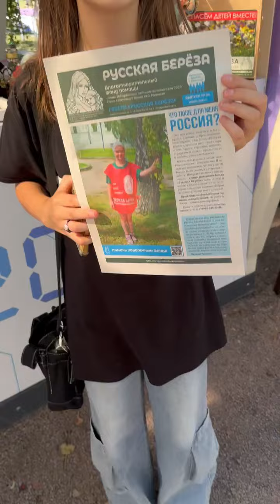Нас очень радушно приняли. Фестиваль "Москва 2030", фонд "Русская Берёза"